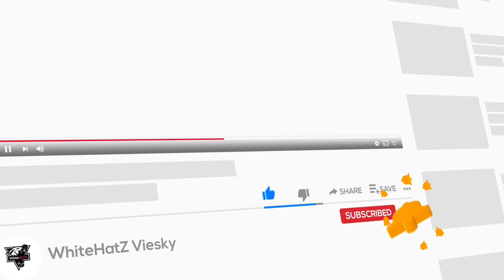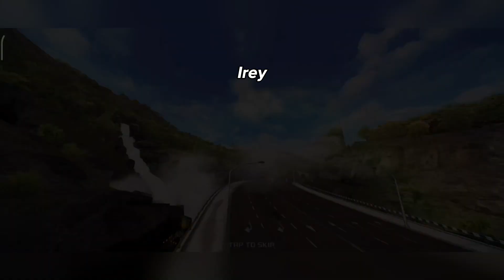Asphalt 8|Asphalt 8 Girls Power|Girls Power Asphalt 8 New Episode😱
Asphalt 8 girls power is active , they are very good player asphalt 8, girls power asphalt 8, Lady’s i am waiting your new run , send me your run